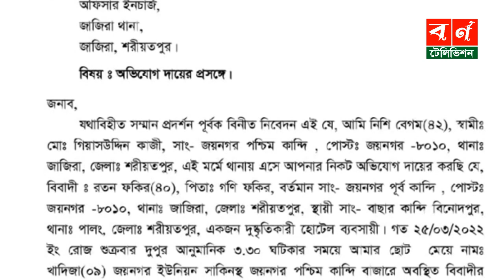শরীয়তপুরে মাদ্রাসায় পড়ুয়া ৯ বছরের শিশু খাদিজাকে ধ*র্ষণের চেষ্টা || Shariatpur News || Rape news